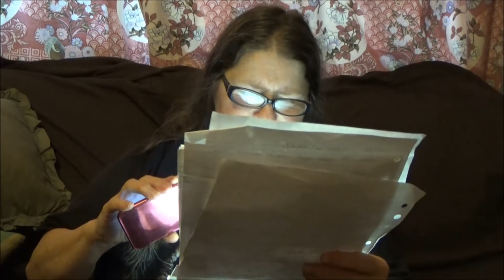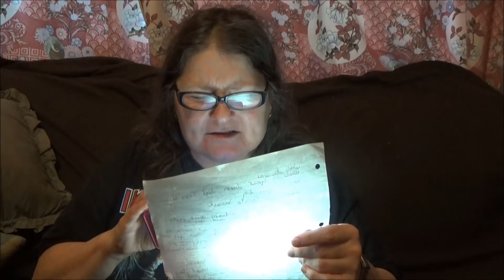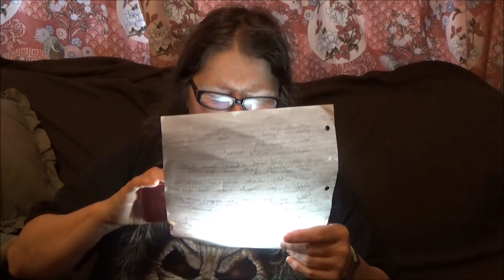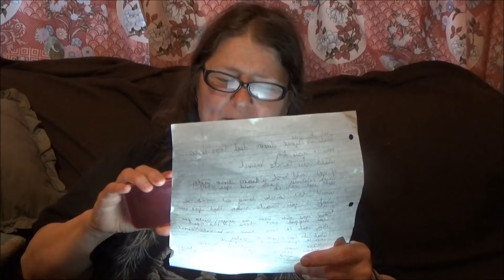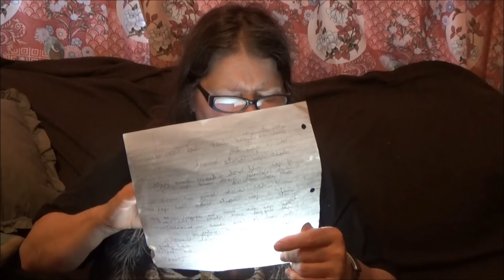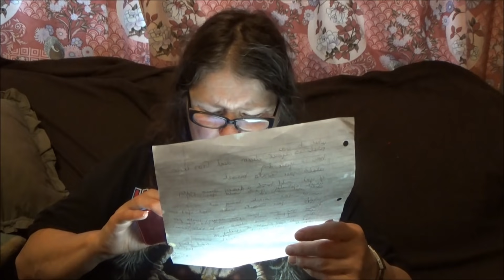Sub 100K Q&A